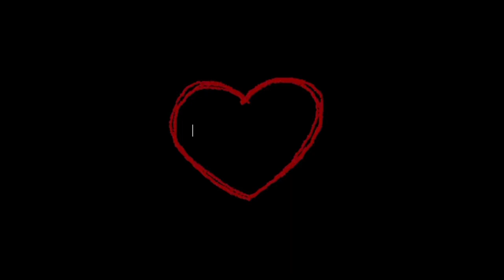DELVAUX | Brillant Card Holder | holiday gift unboxing 2022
Christmas gift for myself in 2022🎄
DELVAUX Brillant Cards Holder.
Color:  Vegetal